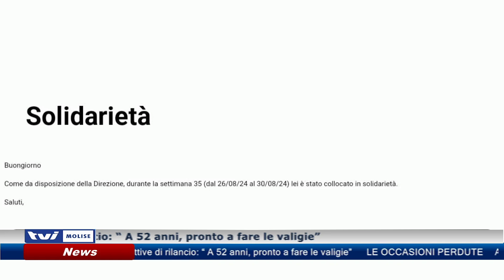“𝗣𝗥𝗢𝗡𝗧𝗢 𝗔 𝗙𝗔𝗥𝗘 𝗟𝗘 𝗩𝗔𝗟𝗜𝗚𝗜𝗘”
La storia di Leopoldo,  operaio della Sata di Pozzilli: l’azienda è in crisi, poche le prospettive di rilancio: “ A 52 anni, pronto a fare le valigie”